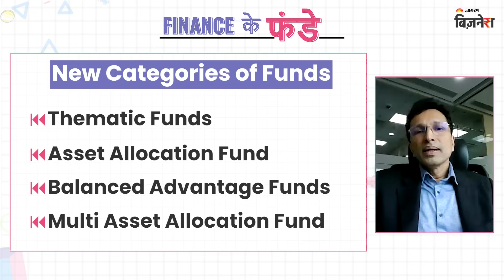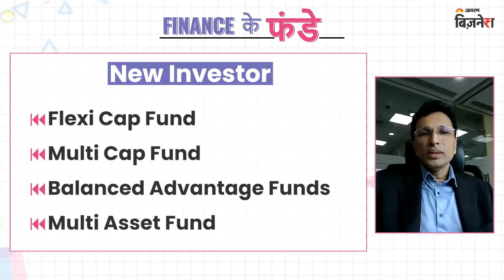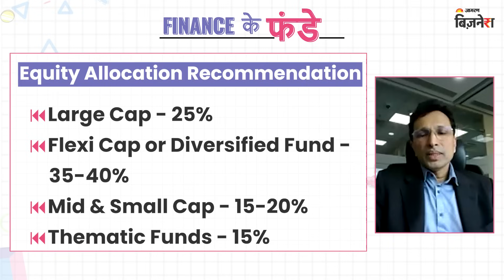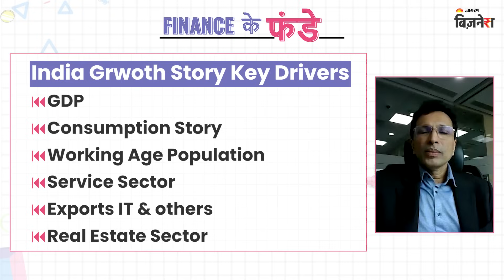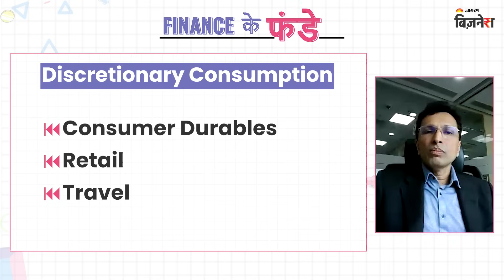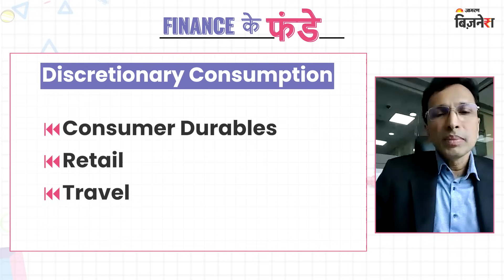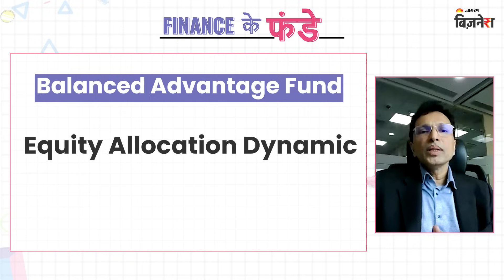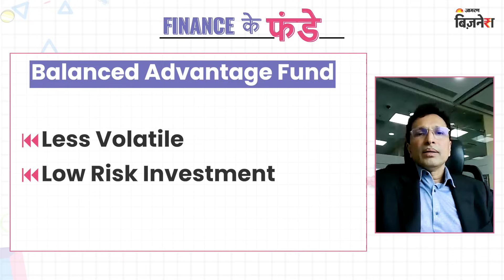FinanceKeFunde | Market की गिरावट में कौन-से Mutual Fund हैं Best? | Jagran Business | EP 10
Finance Ke Funde के इस एपीसोड में देखिए जागरण Business की Anchor, Mohini Tyagi की Aditya Birla AMC के CIO, Mahesh Patil से खास बातचीत और जानिए की

इस उतार-चढ़ाव भरे बाजार में कौन-से हैं Best Mutual Fund?
क्या आगे भी smallcap & midcapshare करेंगे perform?
नए निवेशक कैसे करें Share Market में शुरुआत?

इन सबके जवाब जानिए इस वीडियो में

और अगर आपके कोई सवाल हैं तो आप comment box में पूछ सकते हैं।